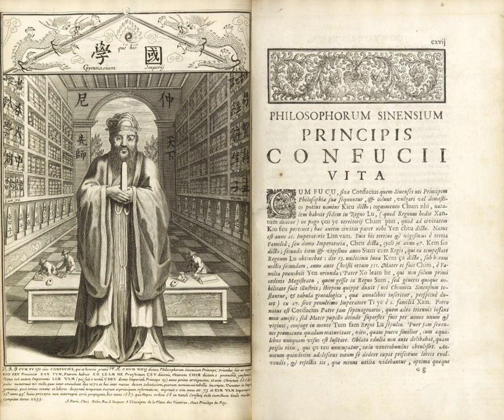Jesuits | Wikipedia audio article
00:02:59 1 Statistics
00:06:03 2 Formula of the Institute
00:08:20 3 History
00:08:29 3.1 Foundation
00:14:38 3.2 Early works
00:19:02 3.3 Expansion
00:24:30 3.3.1 China
00:27:14 3.3.2 Canada
00:32:56 3.3.3 United States
00:33:05 3.3.4 Mexico
00:37:58 3.3.5 Northern Spanish America
00:43:20 3.3.6 Paraguay
00:47:41 3.3.7 Colonial Brazil
00:49:46 3.4 Suppression and restoration
00:53:10 3.5 Early 20th century
00:54:52 3.6 Post–Vatican II
01:04:34 4 Ignatian spirituality
01:05:19 5 Formation
01:06:10 6 Government of the society
01:09:06 7 Habit and dress
01:10:16 8 Controversies
01:10:26 8.1 Power-seeking
01:11:12 8.2 Political intrigue
01:12:27 8.3 Casuistic justification
01:13:15 8.4 Anti-Semitism
01:14:06 8.5 Theological debates
01:15:27 8.6 Child sexual abuse
01:15:44 9 Nazi persecution
01:18:52 9.1 Rescue efforts during the Holocaust
01:20:57 10 In science
01:23:30 11 Notable members
01:26:15 12 Institutions
01:26:25 12.1 Educational institutions
01:27:41 12.2 Social and development institutions
01:28:49 13 Publications
01:30:28 14 In popular culture
01:32:18 15 See also

- Socrates

SUMMARY
The Society of Jesus (SJ; Latin: Societas Iesu) is a scholarly religious congregation of the Catholic Church for men founded by Ignatius of Loyola and approved by Pope Paul III. The members are called Jesuits (Latin: Iesuitæ). The society is engaged in evangelization and apostolic ministry in 112 nations. Jesuits work in education, intellectual research, and cultural pursuits. Jesuits also give retreats, minister in hospitals and parishes, sponsor direct social ministries, and promote ecumenical dialogue.
Saint Ignatius of Loyola, a Basque nobleman from the Pyrenees area of northern Spain, founded the society after discerning his spiritual vocation while recovering from a wound sustained in the Battle of Pamplona. He composed the Spiritual Exercises to help others follow the teachings of Jesus Christ. In 1534, Ignatius and six other young men, including Francis Xavier and Peter Faber, gathered and professed vows of poverty, chastity, and later obedience, including a special vow of obedience to the Pope in matters of mission direction and assignment. Ignatius's plan of the order's organization was approved by Pope Paul III in 1540 by a bull containing the "Formula of the Institute".
Ignatius was a nobleman who had a military background, and the members of the society were supposed to accept orders anywhere in the world, where they might be required to live in extreme conditions. Accordingly, the opening lines of the founding document declared that the society was founded for "whoever desires to serve as a soldier of God to strive especially for the defence and propagation of the faith and for the progress of souls in Christian life and doctrine." Jesuits are thus sometimes referred to colloquially as "God's soldiers", "God's marines", or "the Company", which evolved from references to Ignatius' history as a soldier and the society's commitment to accepting orders anywhere and to endure any conditions. The society participated in the Counter-Reformation and, later, in the implementation of the Second Vatican Council.
The Society of Jesus is consecrated under the patronage of Madonna Della Strada, a title of the Blessed Virgin Mary, and it is led by a Superior General.  The headquarters of the society, its General Curia, is in Rome. The historic curia of Ignatius is now part of the Collegio del Gesù attached to the Church of the Gesù, the Jesuit mother church.
In 2013, Jorge Mario Bergoglio became the first Jesuit to be elected Pope, taking the name Pope Francis.